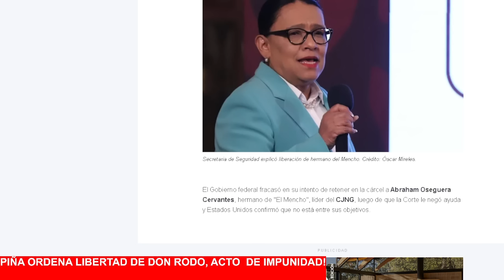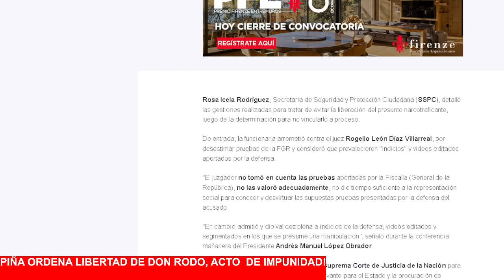LOS ABRAZOS DE PIÑA A DON RODO PONEN AL PRIAN TODAVÍA MÁS CONTRA LA LONA EN ESTA ELECCIÓN!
LA REGAÑADA A PIÑA LLEGA TARDE, EL ABRAZO A RODO LOS PONE EN SU PRECISA DIMENSIÓN!